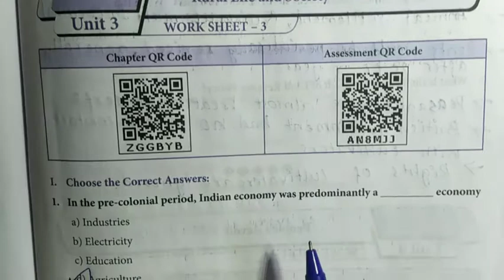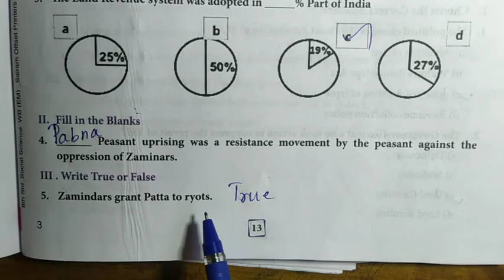8th Social Quiz-3 answer| 8th Social worksheet 3 answers| 8th Social Science workbook English medium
Video provides answers for 8th Social Science workbook (worksheet 3).
For quick search of videos go to playlists of workbook channel in Youtube.